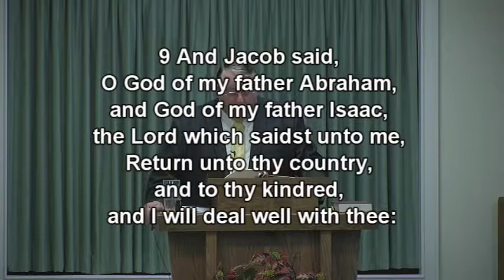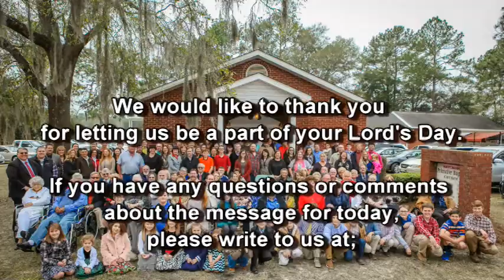God Will Surely Do Us Good